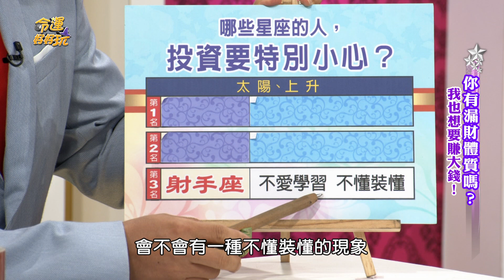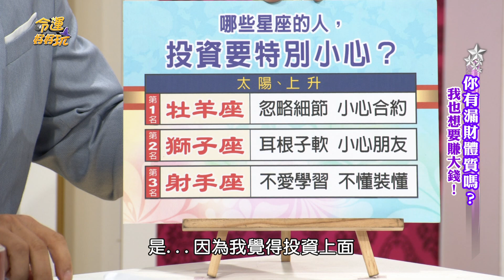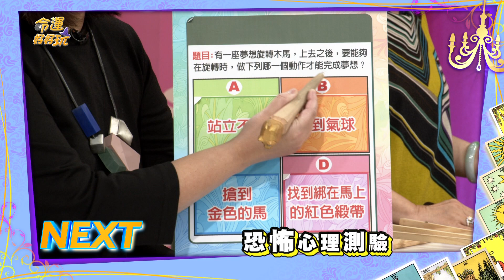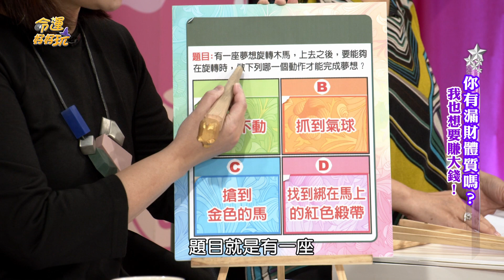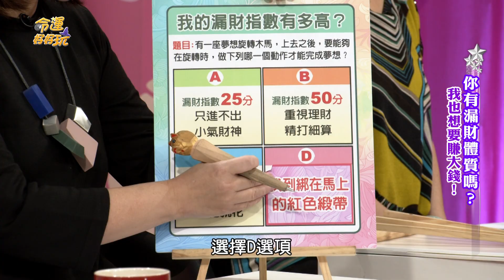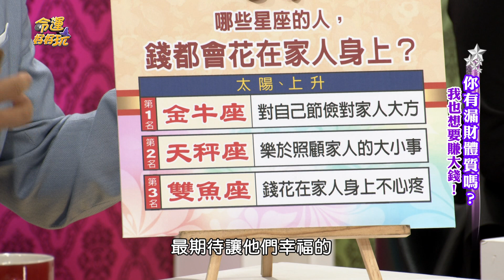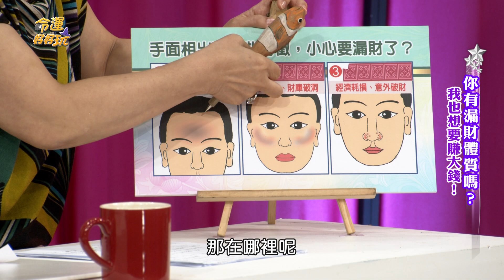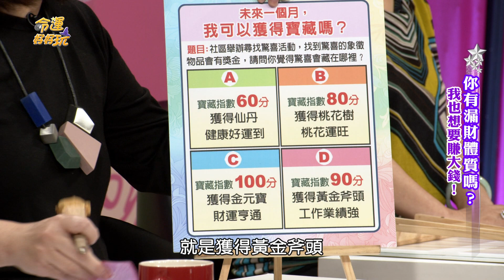【命運好好玩】2019.10.21 你有漏財體質嗎？( Eason、劉薰愛、林霖老師)